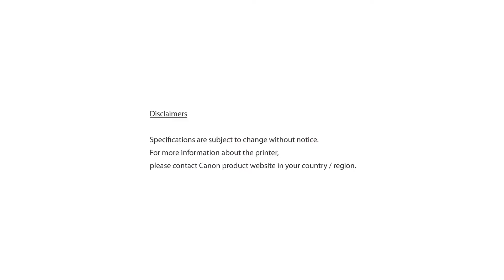Canon 相片複合機 DIY 手作系列 手冊佈置影印